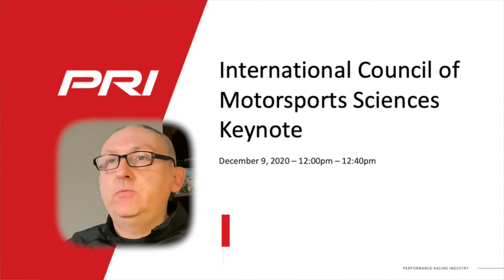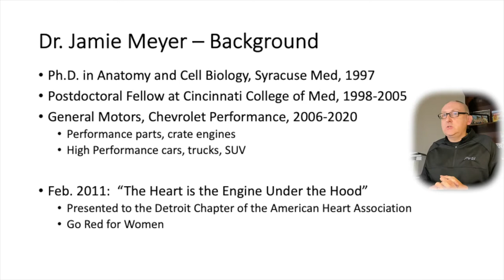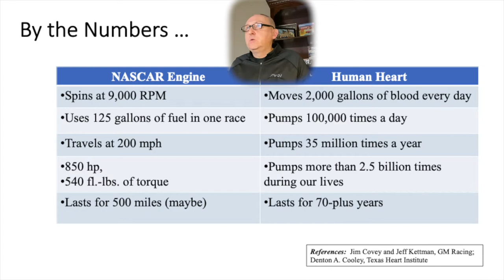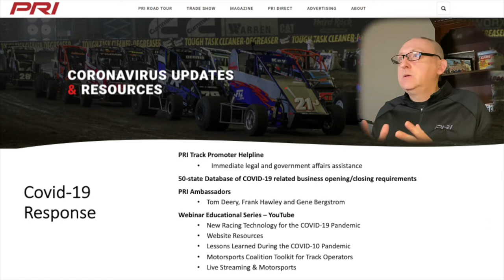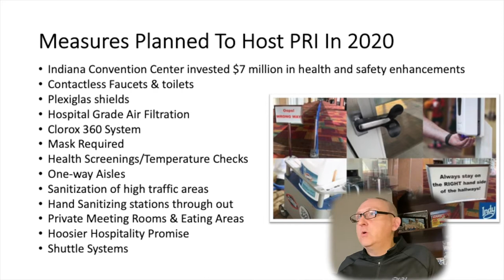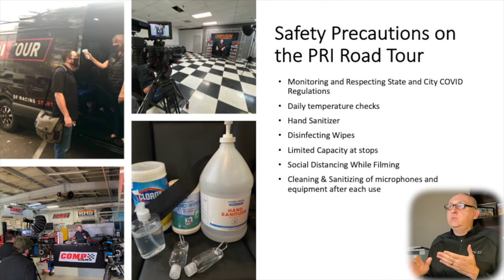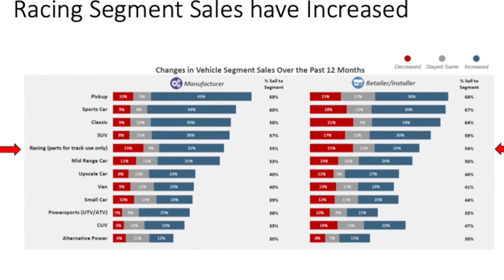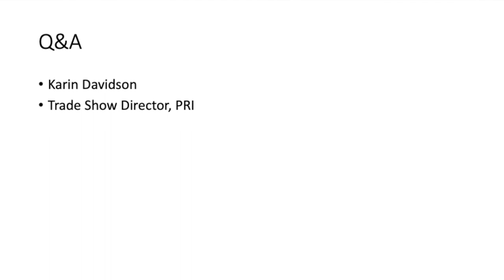ICMS Annual Congress | Key Note Speaker: PRI President, Dr. Jamie Meyer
The ICMS is an association of scientific and educational professionals and other interested persons concerned with the improvement or performance and safety in motor sport.

The purpose is to inform the international motorsport community, difference scientific and medical disciplines, automobile manufacturers, and the general public of the latest innovations and advancements in scientific research on human performance and safety in motorsport.